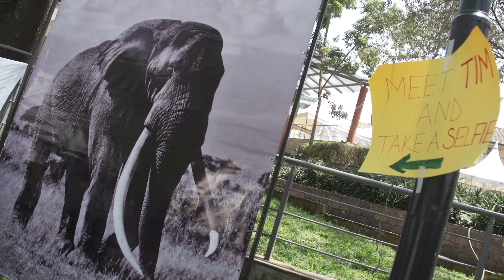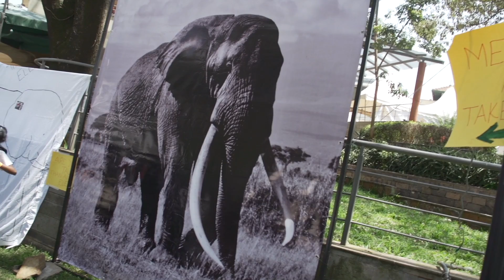HandsOffOurElephants @ the Story Moja Hay Festival Day 3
Dr Paula Kahumbu, CEO of WildlifeDirect was present for the day's activities. More film screening, more singing for Elephants and a special invitation to the Global March for Elephants and Rhinos!